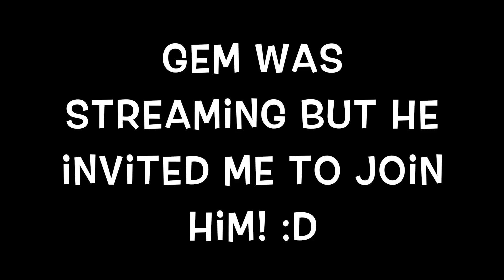Roblox DeadMist 2 - DayZ in Roblox! -PART 1- (w/GeminII)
If you guys find this interesting and want to see more, be sure to let me know! :D